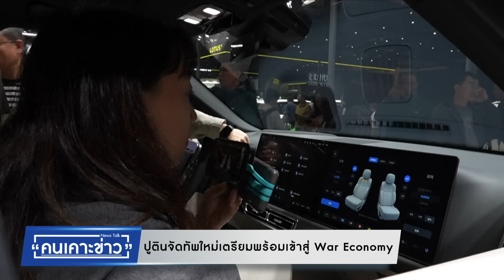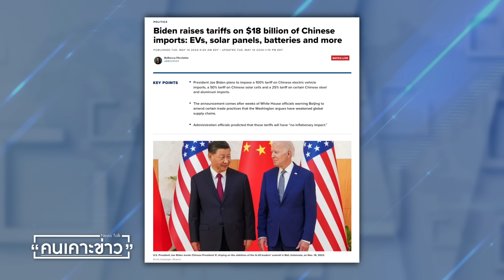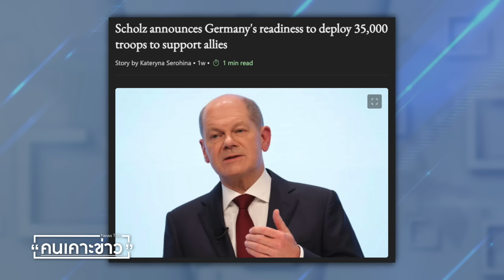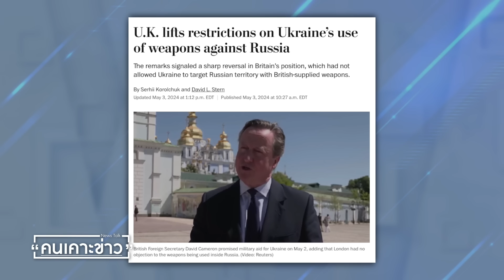ปูตินจัดทัพใหม่เตรียมเข้าสู่ War Economy : คนเคาะข่าว 15-05-67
: ทนง ขันทอง ผู้เชี่ยวชาญข่าวต่างประเทศ